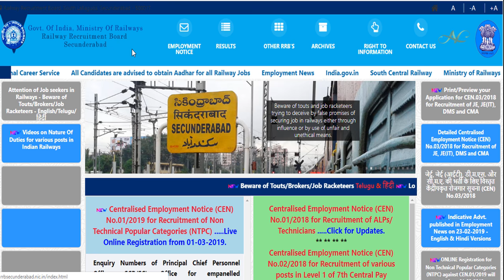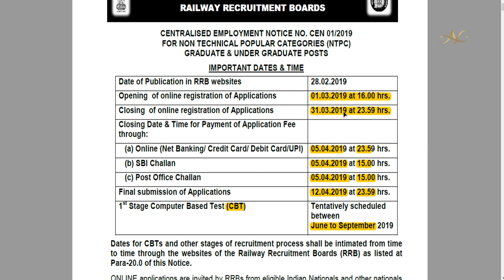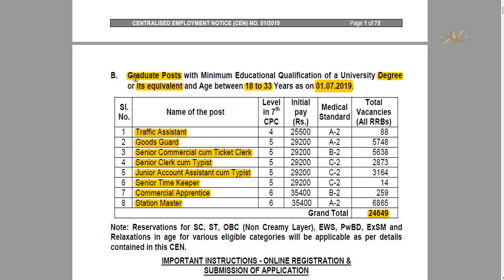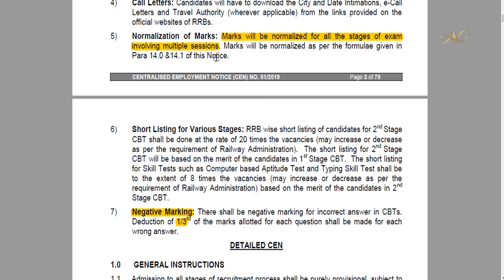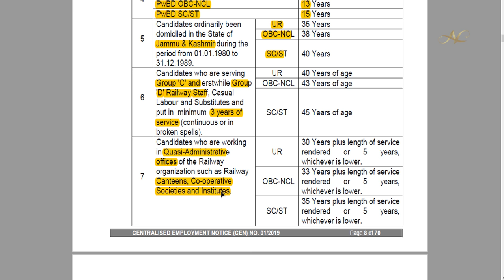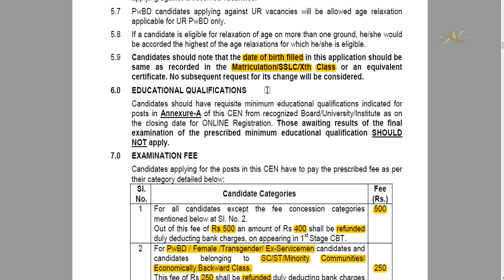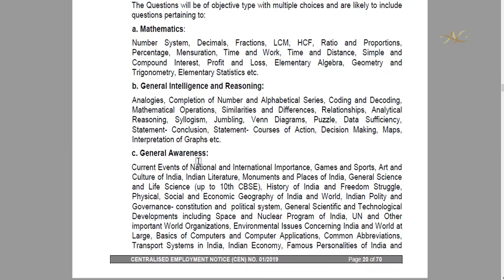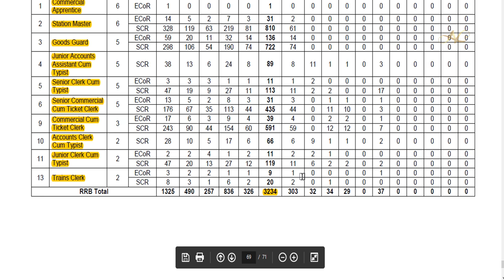RRB Railway NTPC ASM GG Detailed Notification Age Qualification Fee Exam Syllabus Vacancy in telugu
How to Apply RRB Railway Secunderabad NTPC Detailed ASM GG tc Notification 2019 in Telugu Recruitment Age Qualification Fee rr

1) Common To All CBT-1 & CBT-2 Books

3) RRB JE Books – Electrical

4) Civil Engineer – RRB JE Books

5) RRB JE Books – Electronics Books

6) Computer Science Engineering – RRB JE IT Books